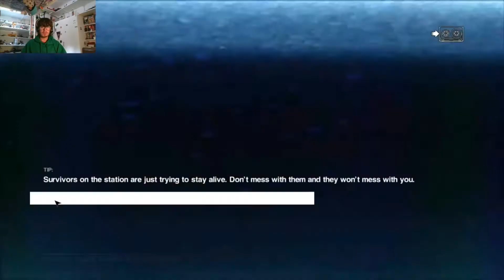Alien Isolation #7: Stupid Joes Being Stupid Joes.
This is just epic lads.